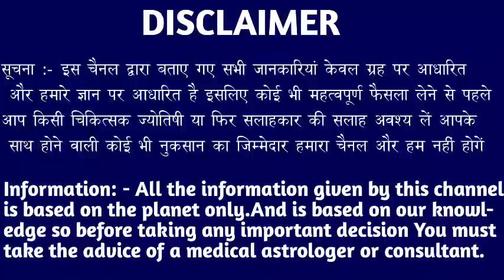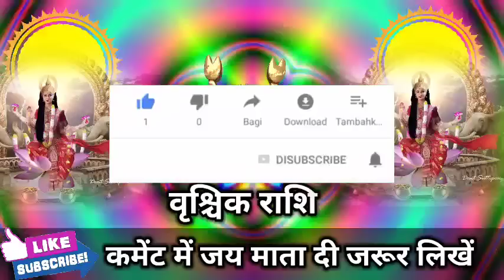वृश्चिक राशि वालों 1, 2, 3 जनवरी 2023 तुम दुनिया में राज करने के लिए पैदा हुए हो। Vrishchik Rashi